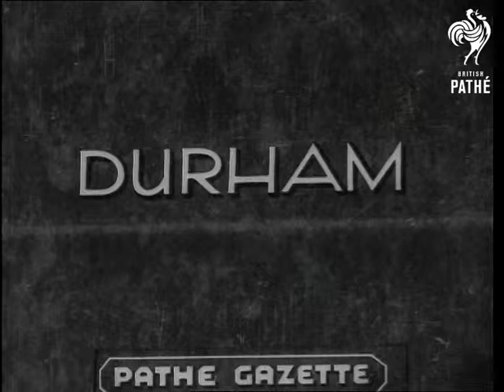Durham (1936)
Full title reads: "Durham".

Durham, County Durham.

Car drives up street past cheering crowds.

MS car comes to at halt and Prince Henry, Duke of Gloucester gets out.

MS Prince Henry meets dignitaries and is then show to the front door of a building. He is given a key and opens the door. He and others step inside.

Crowds are held back from the Prince's car by a policeman.

N.B. Item found in Unidentified Gazettes reel.  Matches missing item from 36/63.
 FILM ID:1909.12